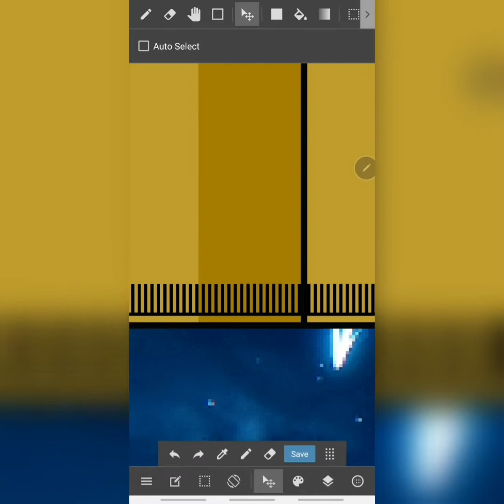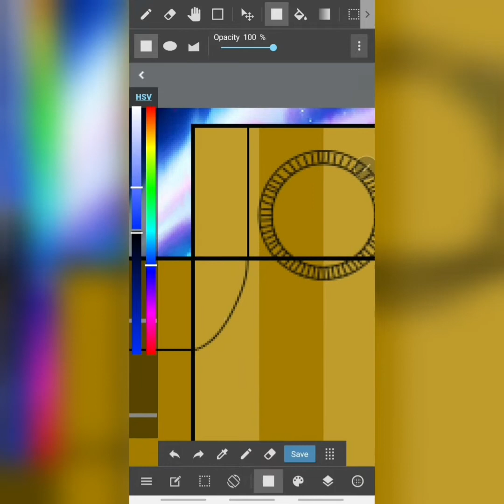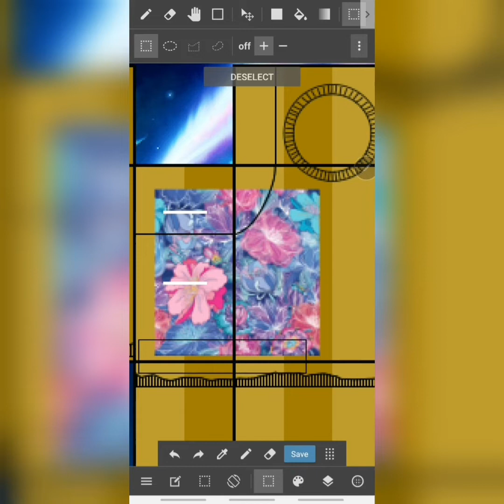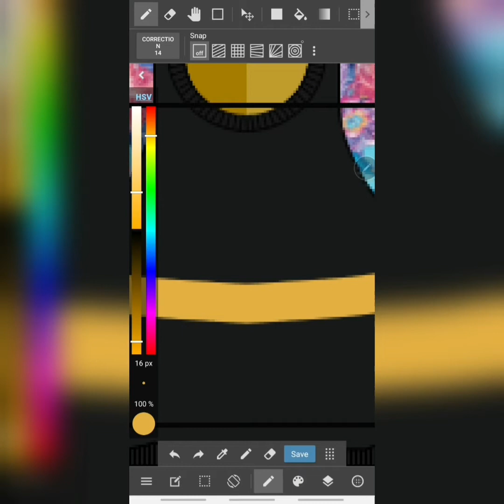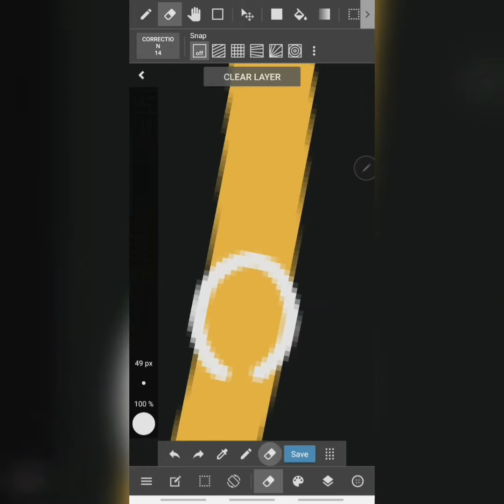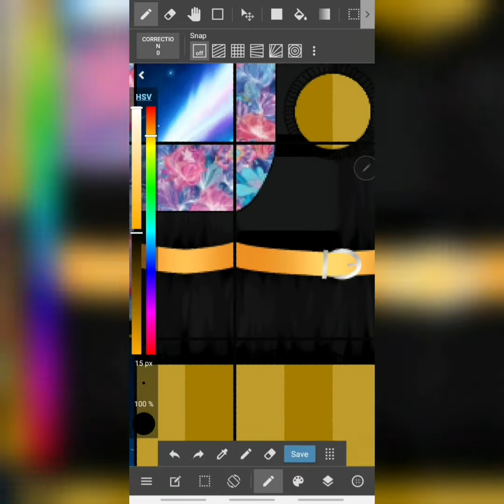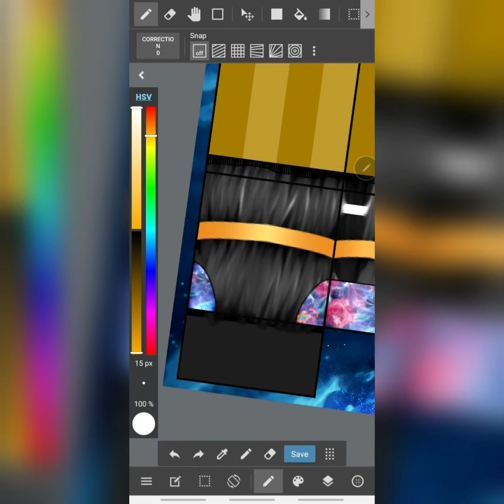ROBLOX - Speed Design #36 (On Phone)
Hope you liked the vid! ♡

༗ -ˏ` 📎..⃗. ─

Editor: Alight Motion Pro & InShot

Buy the design here;

▸ Bye love you! . . . ❀︵︵ ↴